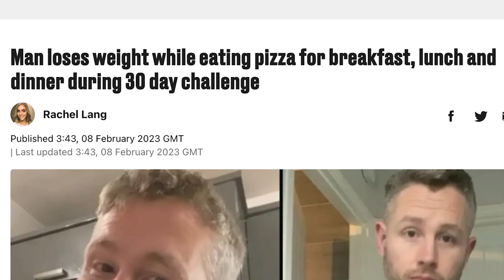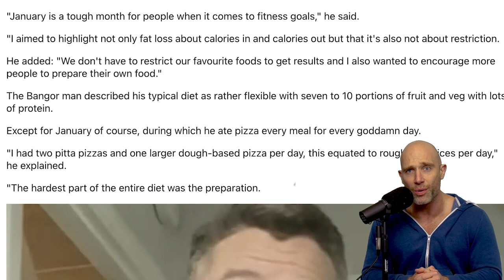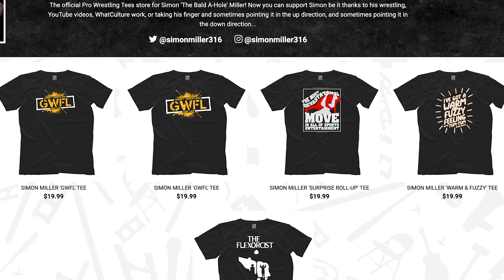It Really Is This Simple!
YES! You Can Eat Pizza And Lose Weight!